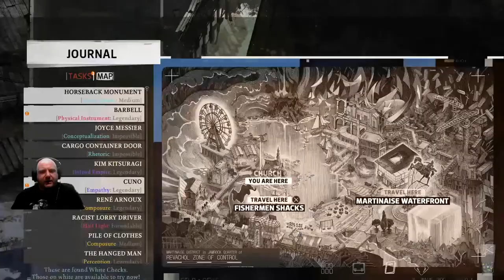Let's Play: Disco Elysium! Part 22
Today in Disco Elysium, we find Silence (and it deserves the capital S) and make a new friend in the form of a man who loves to climb.

Interested in my books?